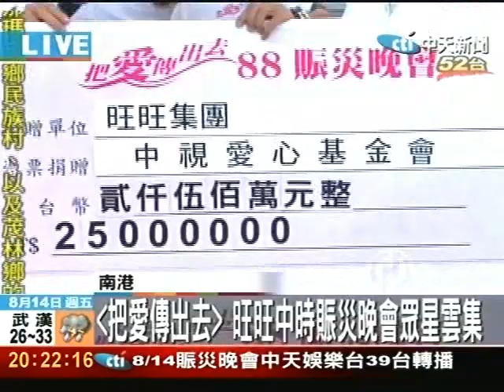把愛傳出去！江蕙參與賑災開金嗓災